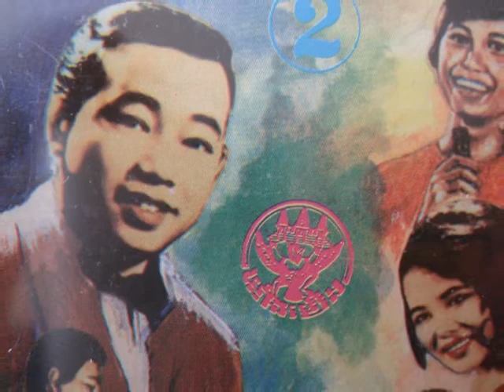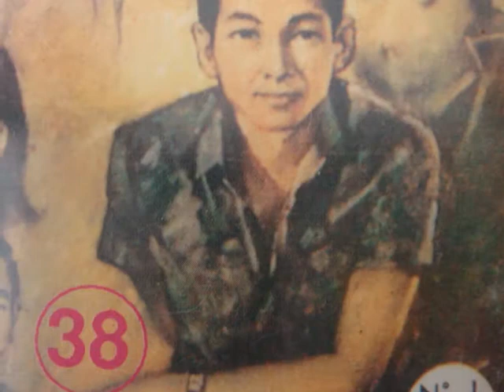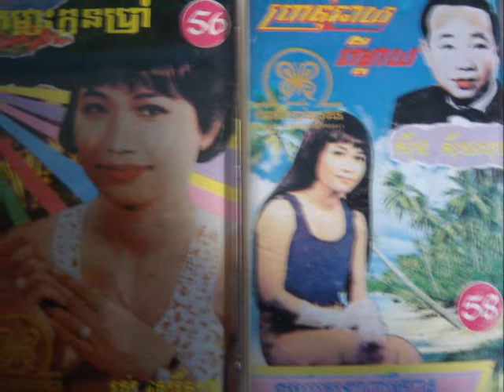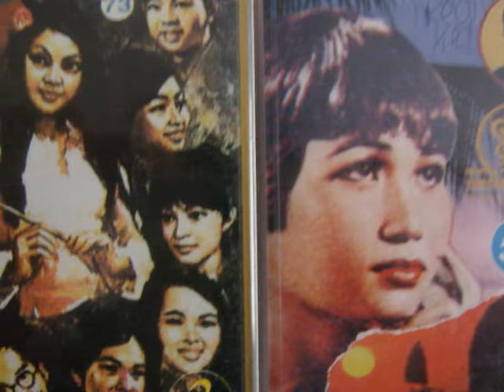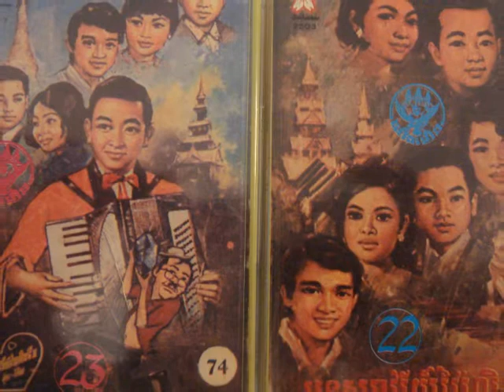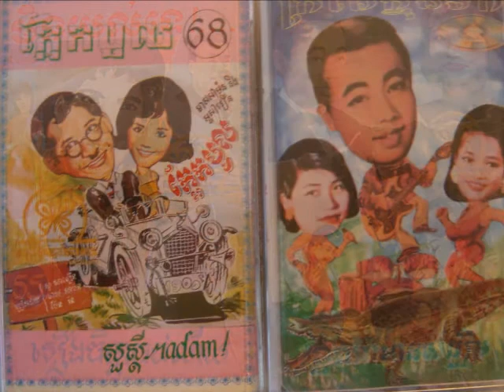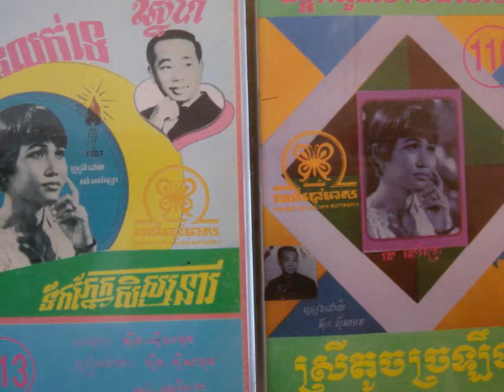Sinn Sisamouth - Rhountort ( plengka )